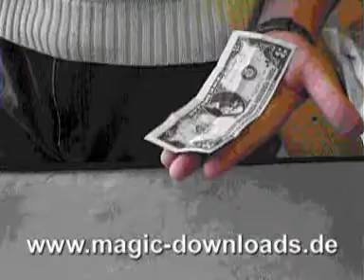Selbstfaltender Geldschein - Zaubertrick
Du hast Dir gerade mein Video angesehen und möchtest jetzt wissen, wie dieser Trick funktioniert?
Auf dieser Seite stellen wir eine Vielzahl von Trickanleitungen direkt zum Download zur Verfügung, welche alle ohne besondere Hilfsmittel berwerkstelligt werden können.